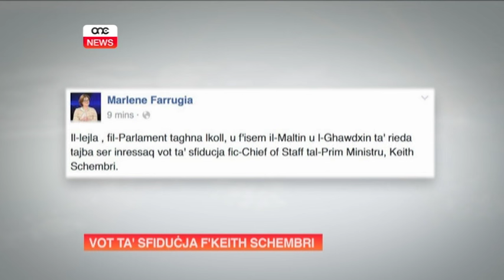VOT TA’ SFIDUĊJA F’KEITH SCHEMBRI.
ONE.COM.MT • Wara li ressqet mozzjoni ta’ sfiducja fil-Ministru Konrad Mizzi, issa Marlene Farrugia se tkun qed tressaq oħra fil-konfront ta’ Keith Schembri, chief of staff tal-Prim Ministru. Din l-aħbar tata fuq.